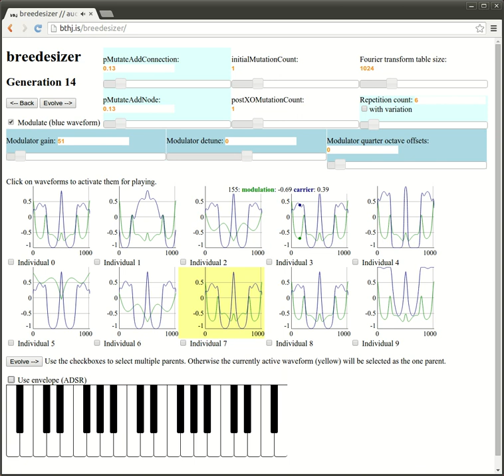Breedesizer prototype test #1